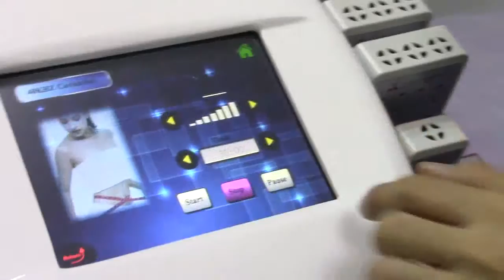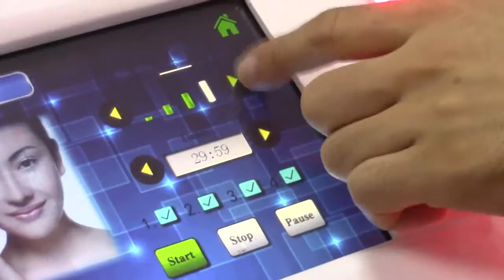HKS 09B MVI 0414